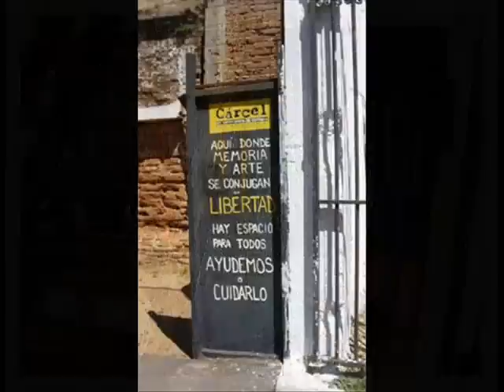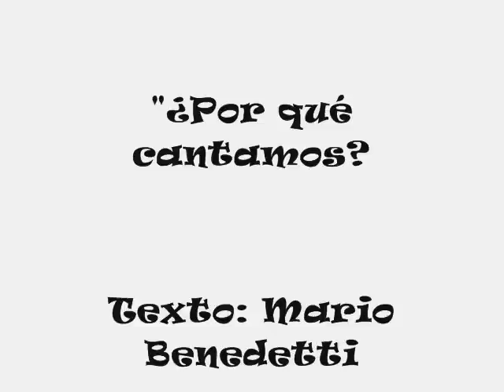Toño Suzarte ¿Por qué cantamos?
Vídeo dedicado a los ex presos políticos de la ex-Cárcel de Valparaíso, en especial para mis entrañables amigos Toño Suzarte Díaz, Patricio Silva Brignardello y Manuel Ramos Martínez, quienes vivieron la prisión política en ese penal